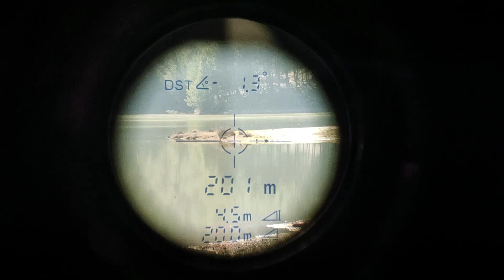Reximex Throne Gen2 4,5 200 meters egg shots..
reximex throne 0,177cal,
19 gr slug,
850 fps
4x zoom.